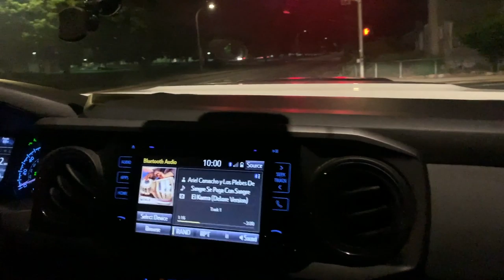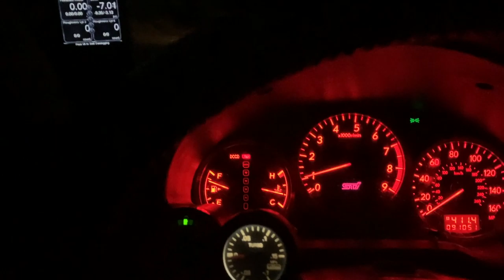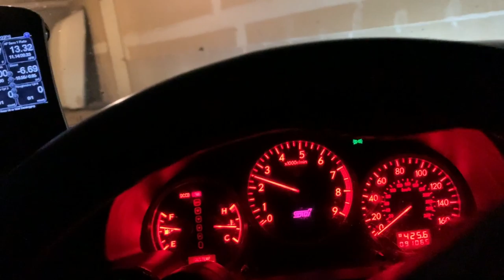6266 Built STi English Racing Tuned Vs GTR R35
In today's video we take a local GTR for a ride to Mexico. I hope you enjoy the video and stay safe!

Support ya boy by shopping here
Fritzyfrenzy.bigcartel.com